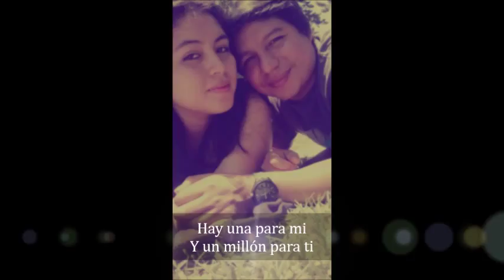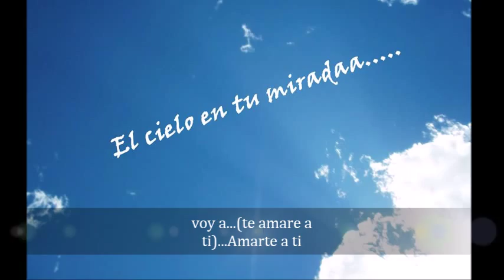FELIZ ANIVERSARIO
Este video esta dedicado a la persona que amo con todo mi corazon.